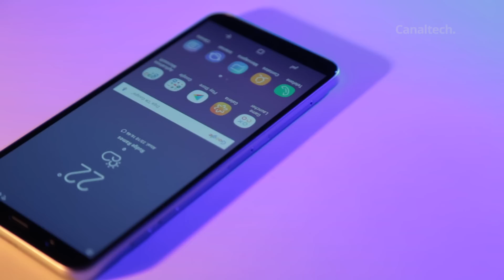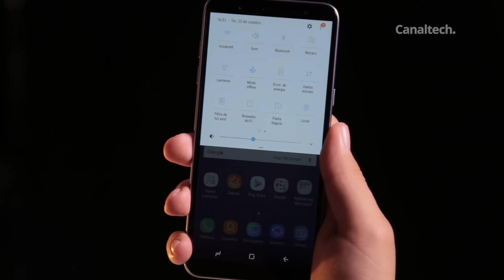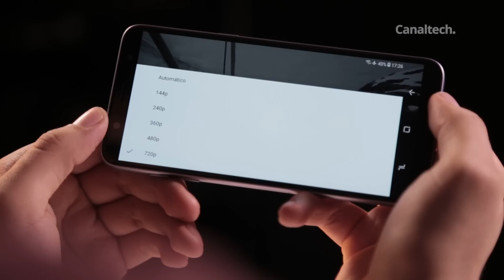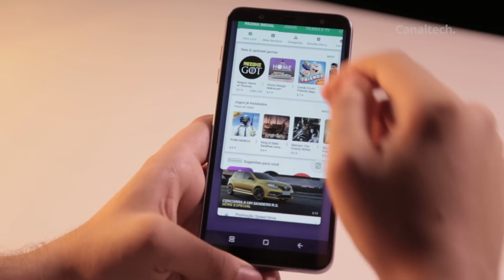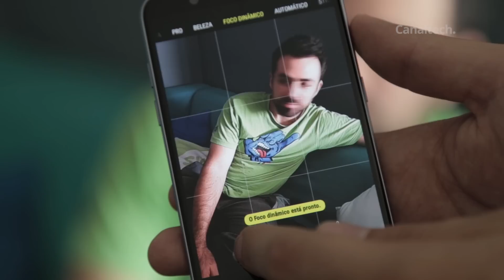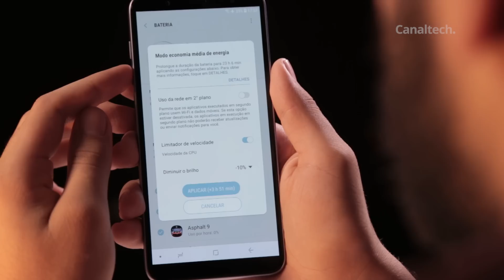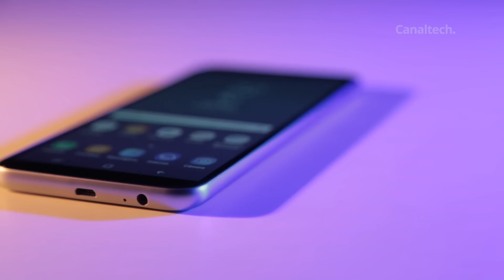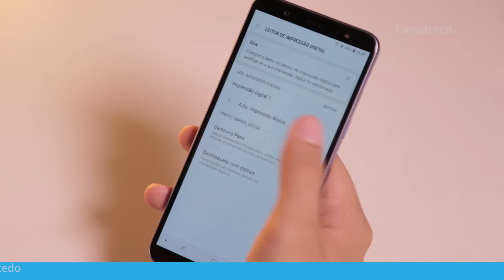Samsung Galaxy J8 [Análise / Review]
A Samsung apresentou o Galaxy J8 como "topo de linha" da série J, sendo assim uma opção com todas suas características superiores ao que existia até então na linha, porém ainda dentro do ticket esperado para um aparelho J. Mas será que é isso mesmo? Confira agora no nosso review!

Xiaomi Redmi Note 7 (Melhor custo-benefício)
Xiaomi Mi 8 / Mi 8 Lite
Xiaomi Mi A2 (O mais barato!)